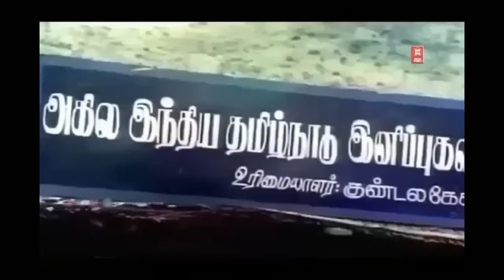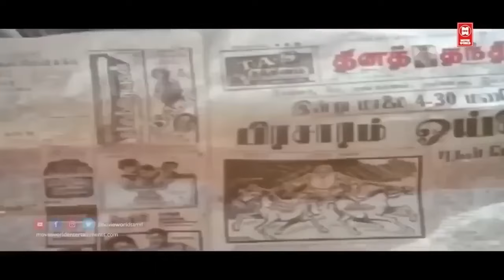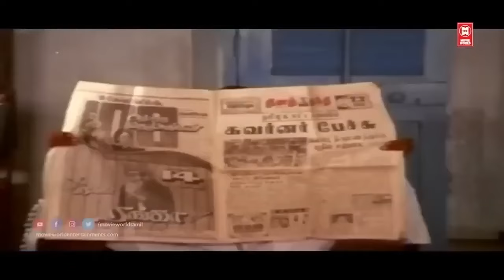ஊருக்குள்ள நாய் கண்ட உன்ன விடாது போய் சுடுகாட்டுல படுத்துக்க| Senthil Goundamani Tamil Comedy Scenes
|| ANTI-PIRACY WARNING ||

*COPYRIGHT PROTECTED*